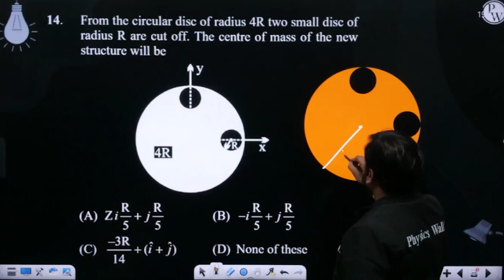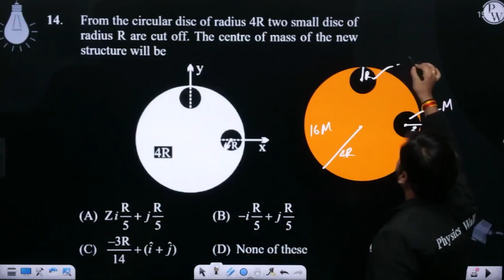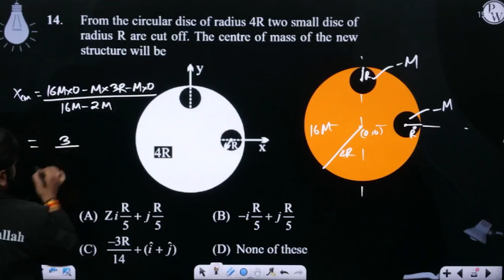From the circular disc of radius 4R two small disc of radius R are cut off. The centre of mass o....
From the circular disc of radius 4R two small disc of radius R are cut off. The centre of mass of the new structure will be